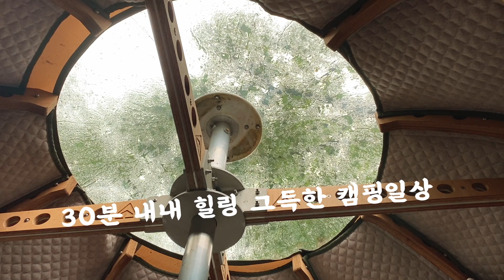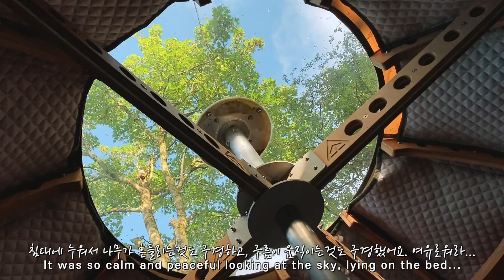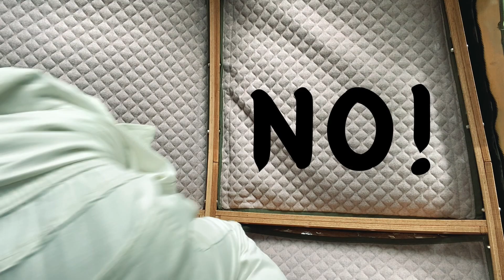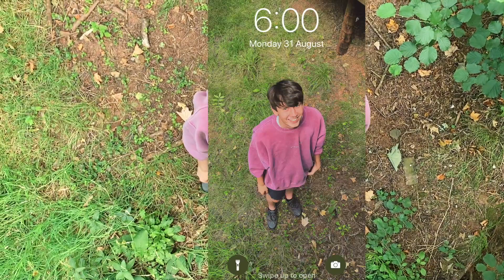🇰🇷🇬🇧 우리가 이 농장 전부 빌린거야? : 힐링으로 가득찬 캠핑일상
fanart (intro) : @soujojo_salon
fanart (outro) : @ejin_vov

🌱 Welcome to Soomin !

저희들의 캠핑 이야기는 블로그에서도 읽으실 수 있어요🕺🏻